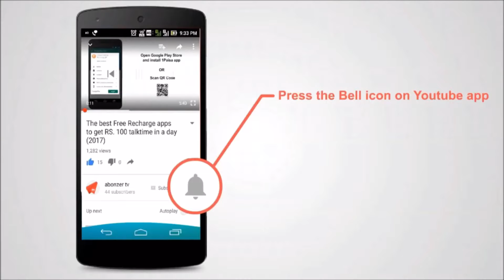Bo2 trickshots clips